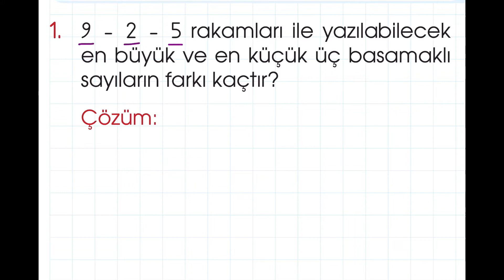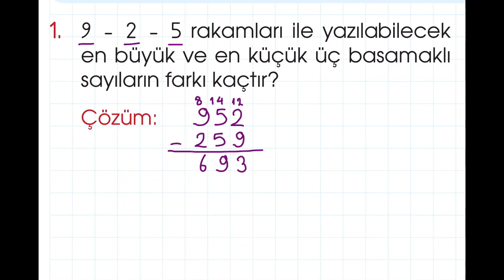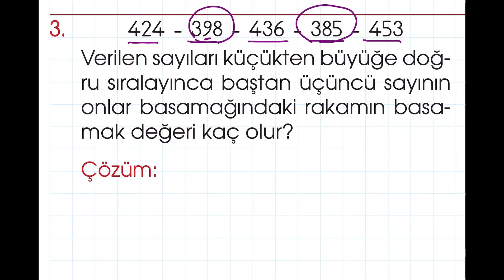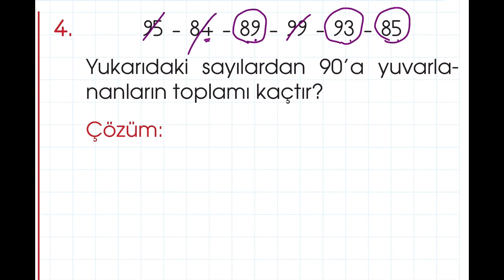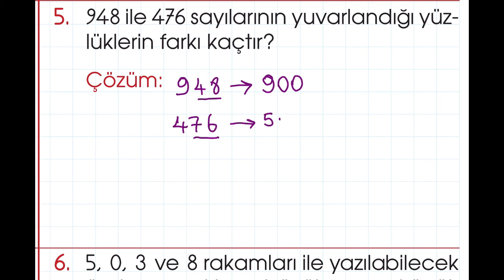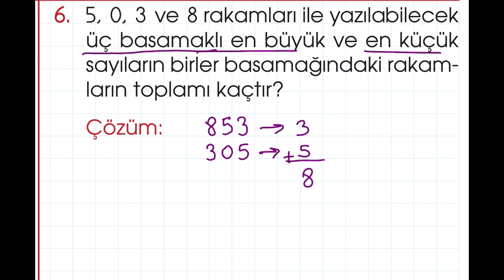3. Sınıf Doğal Sayılar ile ilgili Problemler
3. Sınıf Doğal Sayılar ile ilgili Problemler